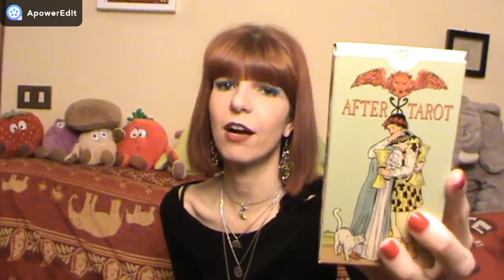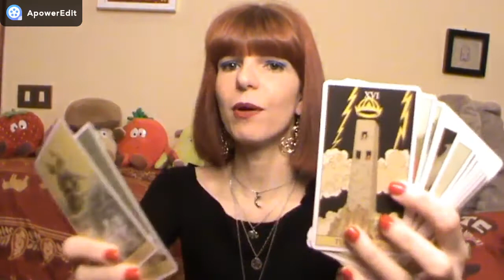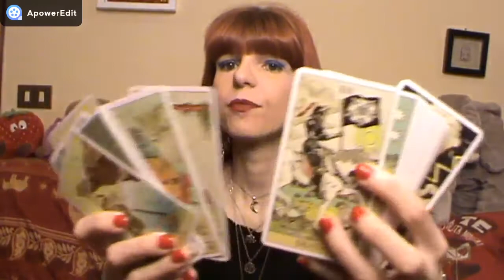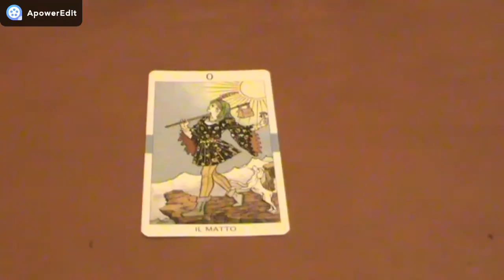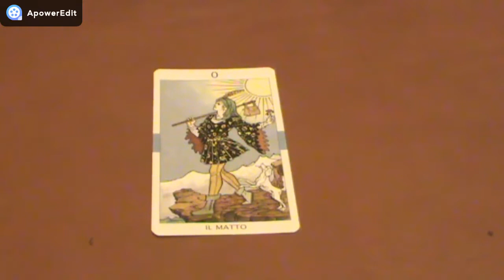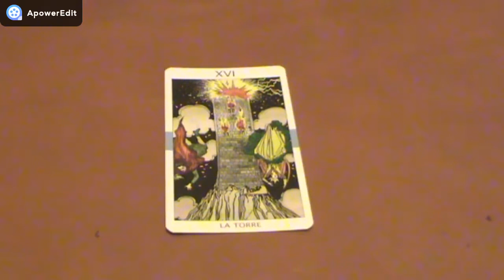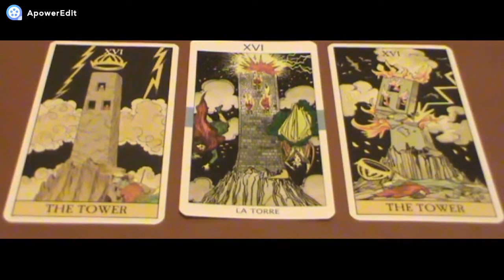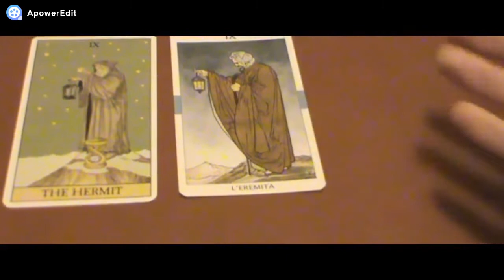BEFORE TAROT - I TAROCCHI DEL MOMENTO PRECEDENTE E SUCCESSIVO - ESEMPI PRATICI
Before Tarot
After Tarot
Tarocchi Rider Waite

Per orientarvi tra i miei video visitate la sezione Playlist e troverete i video suddivisi per categoria. Accedi da qui